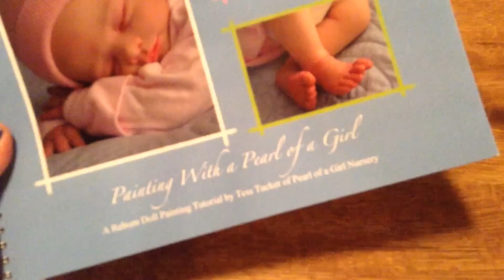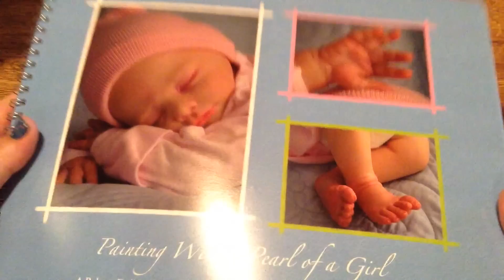Unboxing Painting with Pearl of a Girl Tutorial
Unboxing Pearl of a Girl Nursery's Reborn Painting Tutorial Book, "Painting with Pearl of a Girl".

Our Last Video:

Reborn Carter's Changing Video :-)

Playborn Baby Doll Annabelle Magnetic Pacifiers, Changing, and Feeding Video

Playborn Baby Doll Haul and Changing Video

Reborn Unboxing --Hattie Kit by Cassie Peek Brace

Playborn Doll Annabelle goes for a Stroller Ride

Playborn Baby Doll Annabelle's Changing Video

Playborn Unboxing